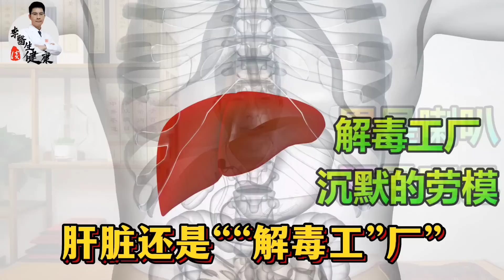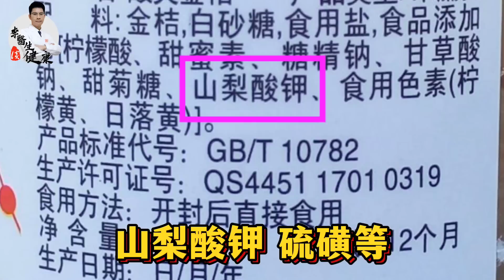这菜是“烂肝王”，好多人却天天吃！91岁名医教你养肝护肝，降血脂！远离肝病丨李医生谈健康【中医养生】